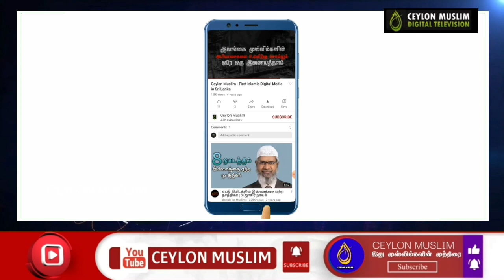சிலை மீது கல்வீச்சு வெடித்தது புதிய சார்ச்சை அஸாத் சாலி கைது நடந்தது என்ன?